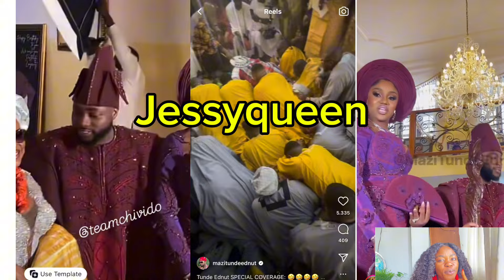Davido chioma wedding , chioma father bless marriage, ooni of ife , obasanjo,& more dignitaries fest